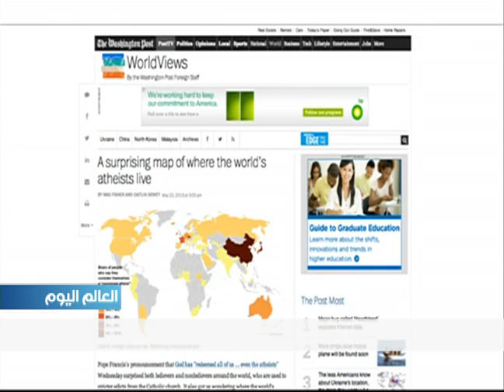نسبة الملحدين في السعودية تتراوح بين 5 و 9 بالمئة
Atheists in Saudi Arabia make up 5 to 9% of the population